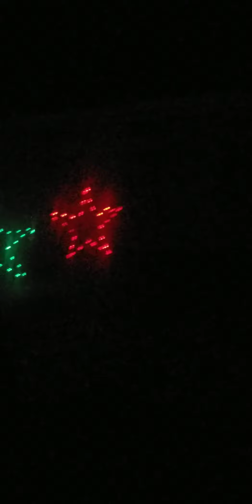festival of lights 2020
Hamburg,ny. drive thru.  15 mins drive with music . sorry about the talking and some shaking.  with the amazing music from my partner ian and yes some of his singing too!! please enjoy!!